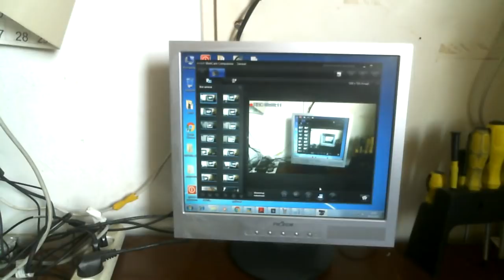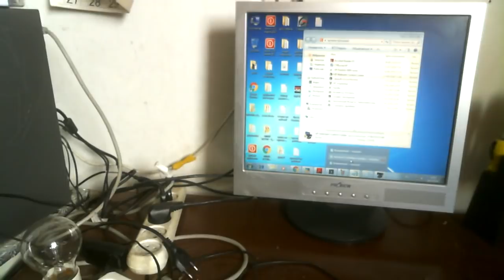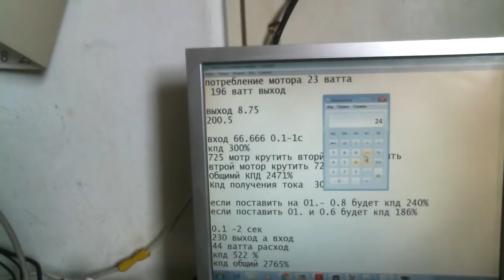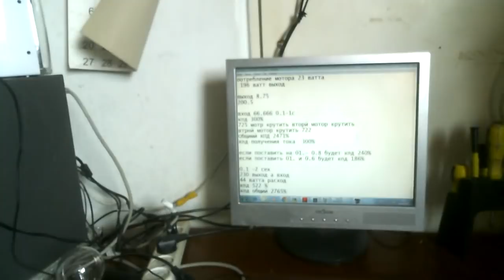БТГ !!!Супер генератор КПД 2471%выравниваем выходное напряжение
Пожертвование  каналу

С помощью повышайки напряжение на выходе стабильно несмотря на то что питание подается только 0.1 сек а 1 секунды система работает на инерции обратного тока